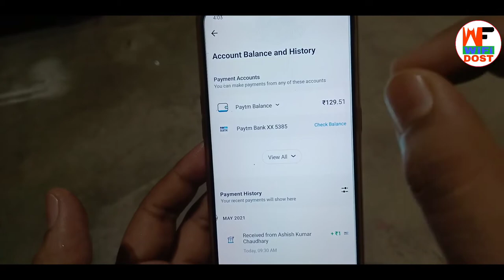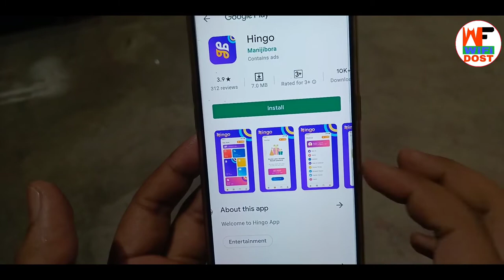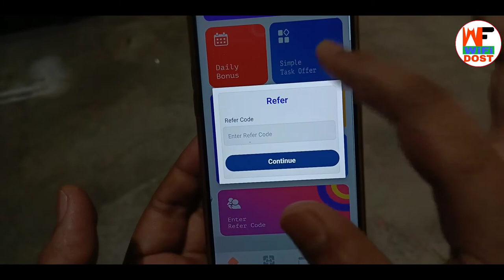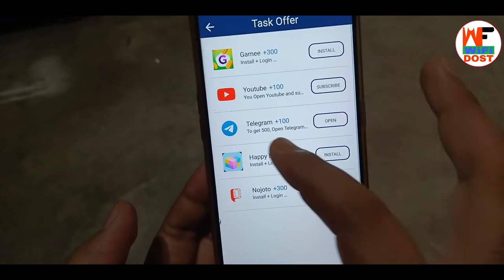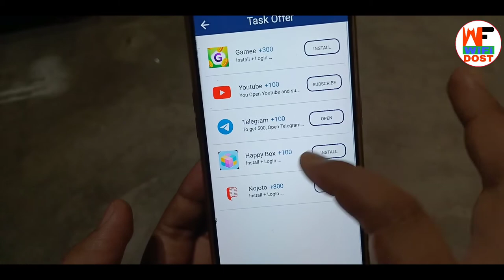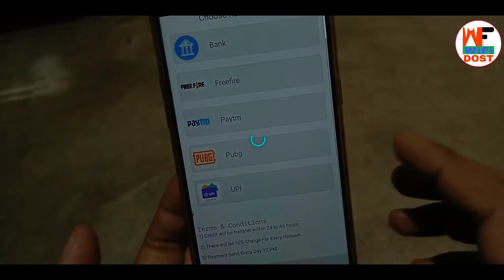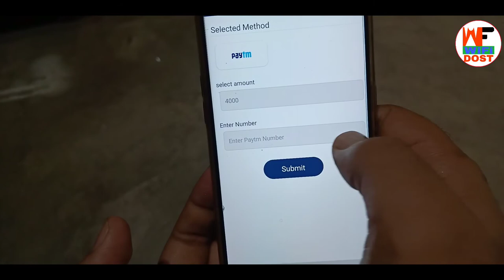Best App 2021 | paytm me paise kaise kamaye new app 2021 | paytm earning app 2021 | wifi dost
By,
NAVIN KUMAR

Best App 2021 | paytm me paise kaise kamaye new app 2021 | paytm earning app 2021

is application ka minimum redeem 8 rupay Rakha gaya hai aur is video ko aap log complete watch kijiye Sara information aapko mil jaega.

                         🙏 Content Cover 🙏

1. paytm se paise kaise kamaye
2. online paise kaise kamaye
3. paise kaise kamaye
4. earn money online
5. new earning app

🔴 My Use 🔴

⚫ Wifi Dost